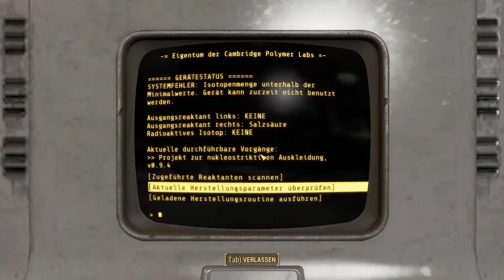Fallout 4 #095 "Ich verklage die Railroad!" [Let's Play deutsch/german blind]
Fallout 4! Es ist da! Endlich wieder Atomapokalypse :D Diesmal in Boston.
Was soll ich sagen? Ich freue mich sehr! Ich hoffe Ihr auch! Auf geht's, ab geht's!

Wie immer: Wenn Euch das Spiel gefällt, unterstützt bitte die Entwickler und kauft es Euch. :)